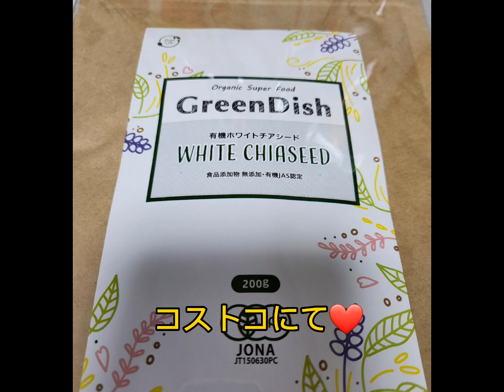最近…身体に優しい物にはまってます(笑)☆2022年12月14日